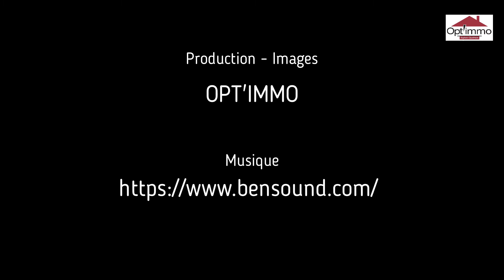T2 Meublé 48m² HALLES - PAU